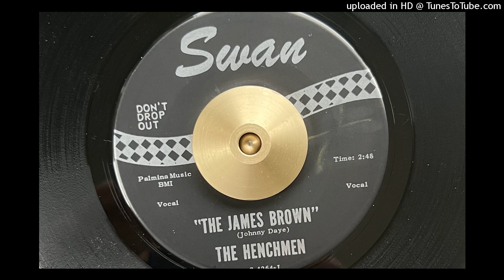The Henchmen - The James Brown (Swan) 1966